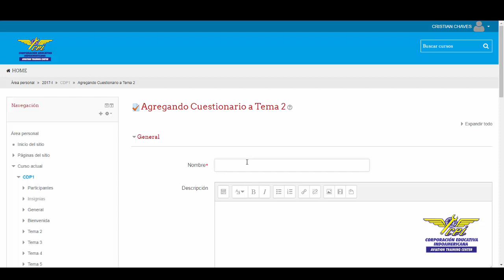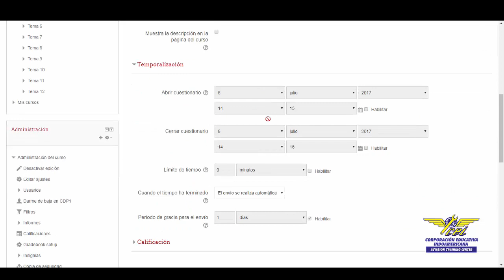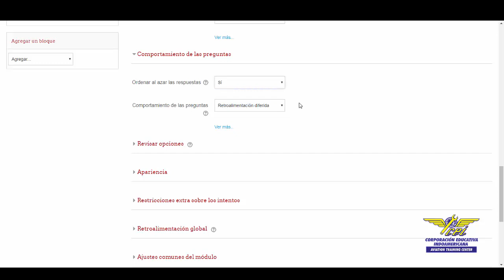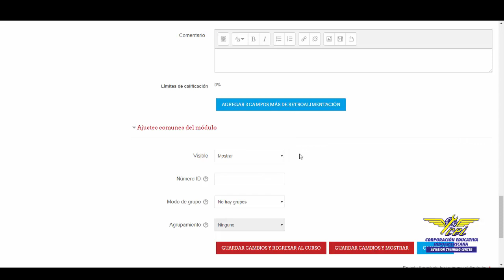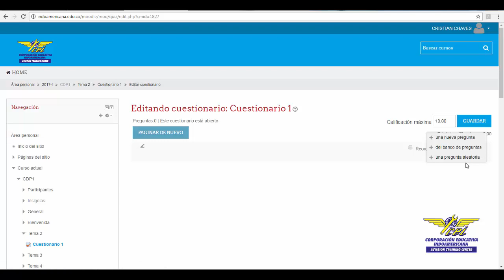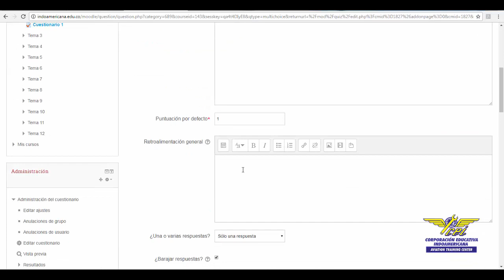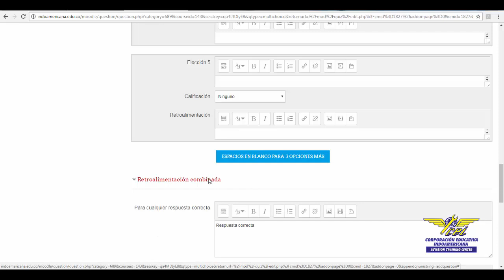COMO HACER UN PARCIAL O QUIZ EN MOODLE | Indoamericana